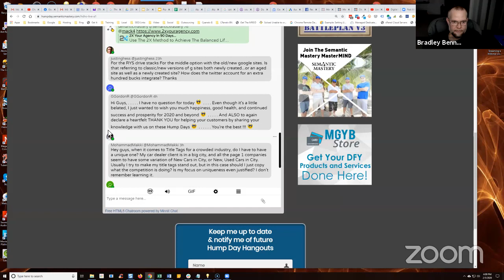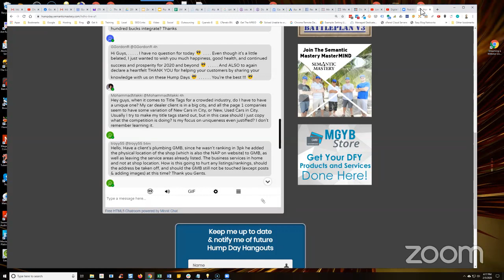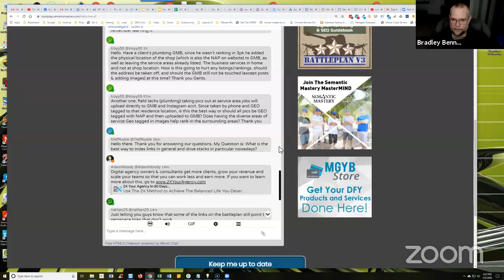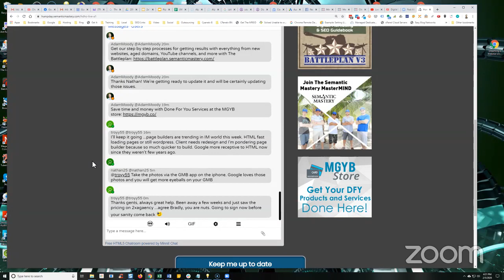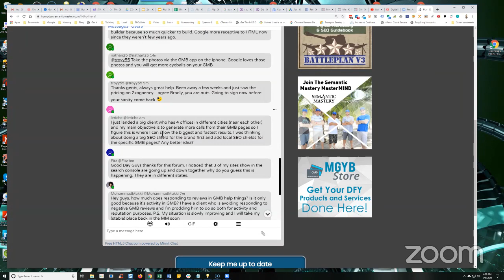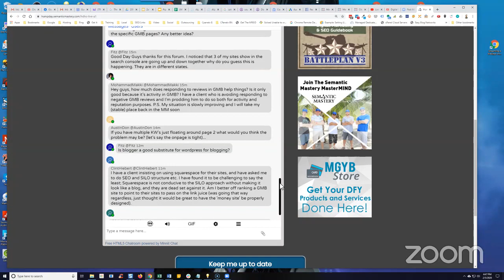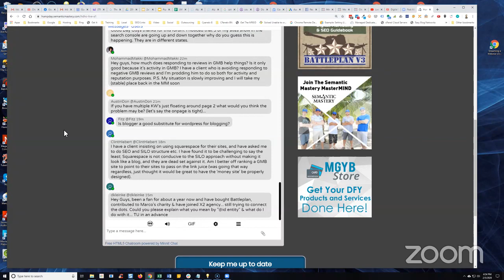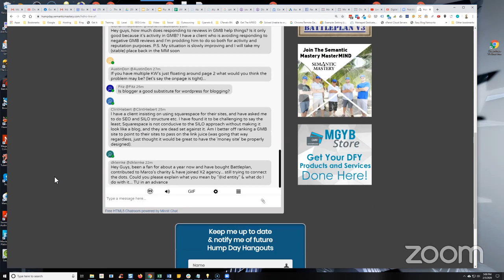Digital Marketing Q&A - Hump Day Hangouts - Episode 273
New to Semantic Mastery?

Ready to take your local digital marketing up a few notches?

If you don't plan on asking questions, you can always just watch direct on the YT channel

0:00 Intro and announcements

09:03 For the RYS drive stacks For the middle option with the old/new google sites. Is that referring to classic/new versions of g sites both newly created...or an aged site as well as a newly created site?

10:10 How does the twitter account for an extra hundred bucks integrate? Thanks

11:19 Hi Guys, . . . . . I have no question for today (smile) . . . . Even though it's a little belated, I just wanted to wish you much happiness, good health, and continued success and prosperity for 2020 and beyond (smile) . . . . . And ALSO to again declare a heartfelt THANK YOU for helping your customers by sharing your knowledge with us on these Hump Days (smile) . . . . . . You're the best !

12:03 Hey guys, when it comes to Title Tags for a crowded industry, do I have to have a unique one? My car dealer client is in a big city, and all the page 1 companies seem to have some variation of New Cars in City, or New, Used Cars in City. Usually I try to make my title tags stand out, but in this case should I just copy what the competition is doing? Is my focus on uniqueness even justified? I don't remember learning it.

19:27 Hello. Have a client's plumbing GMB, since he wasn't ranking in 3pk he added the physical location of the shop (which is also the NAP on website) to GMB, as well as leaving the service areas already listed. The business services in home and not at shop location. How is this going to hurt any listings/rankings, should the address be taken off, and should the GMB still not be touched (except posts & adding images) at this time?

22:05 Another one, field techs (plumbing) taking pics out at service area jobs will upload directly to GMB and Instagram acct. Since taken by phone and GEO tagged to that residence location, is this the best way or should all pics be GEO tagged with NAP and then uploaded to GMB? Does having the diverse areas of service Geo tagged in images help rank in the surrounding areas?

27:30 Hello there. Thank you for answering our questions. My Question is: What is the best way to index links in general and drive stacks in particular nowadays?

35:34 I just landed a big client who has 4 offices in different cities (near each other) and my main objective is to generate more calls from their GMB pages so I figure this is where I can show the biggest and fastest results. I was thinking about doing a big SEO shield for the brand first and add local SEO shields for the specific GMB pages? Any better idea?

47:40 Good Day Guys thanks for this forum. I noticed that 3 of my sites show in the search console are going up and down together why do you guess this is happening. They are in different states.

48:49 Hey guys, how much does responding to reviews in GMB help things? Is it only good because it's activity in GMB? I have a client who is avoiding responding to negative GMB reviews and I'm prodding him to do so both for activity and reputation purposes. P.S. My situation is slowly improving and I will take my (stable) place back in the MM soon

56:24 If you have multiple KW's just floating around page 2 what would you think the problem may be? (let's say the onpage is tight)...

59:31 Is blogger a good substitute for wordpress for blogging?